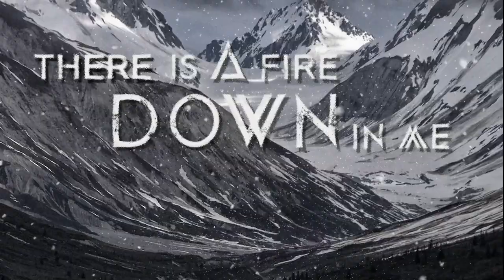PEG WHALES - To Get Away (official lyric video)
BIO:
Filmmaker Erik de Bruyn  started this project with Nuff Said drummer Willy Berrevoets. On guitar Matthijs Hoitsma ( the Pheromones) and on bass Marc Verboven. PEG WHALES.. is a genuine band. They mix influences from the seventies ( Van Morrison, the Band and even a little Phil Lynott) with some newer retro sounds.